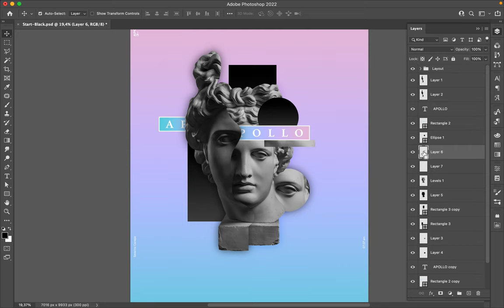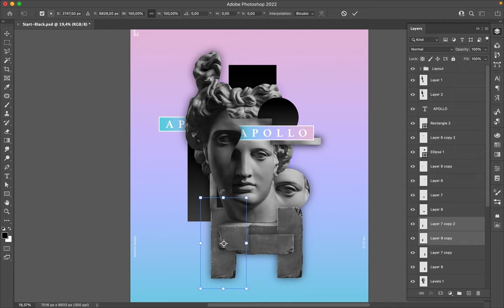Poster Speed Art 1037 Waiting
I realized a design in the same mood as yesterday's creation with Apollo, typography, and geometric forms.